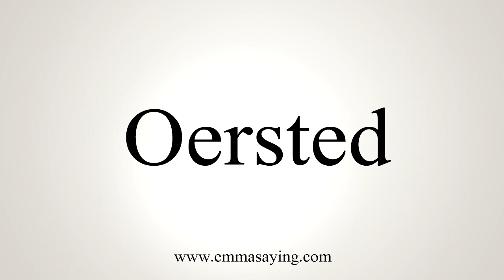How To Say Oersted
Learn how to say Oersted with EmmaSaying free pronunciation tutorials.